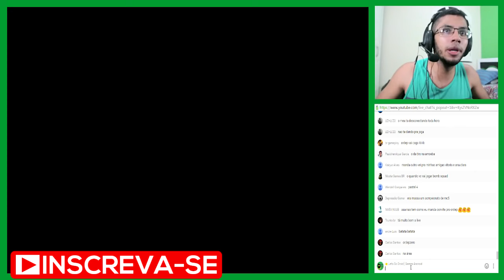🎮 Participando da LIVE! do Canal LET'S GO DROID (Elder Menezes)